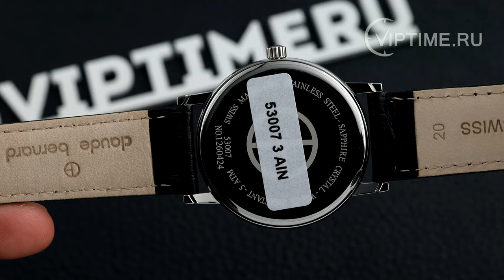Часы ⌚ Claude Bernard 53007 3 AIN ✅ Viptime.ru